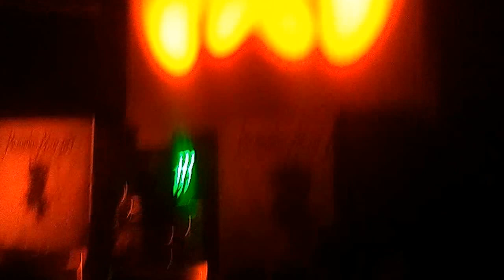Memphis May Fire Opening in Jax, FL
sorry for the bad volume quality it was packed and I only had my phone on me. but wanted to share it still.

All rights to music go to Memphis May Fire